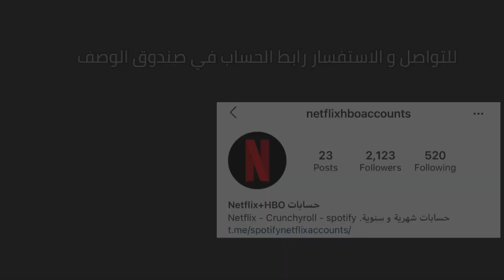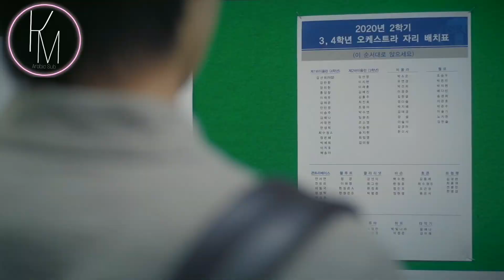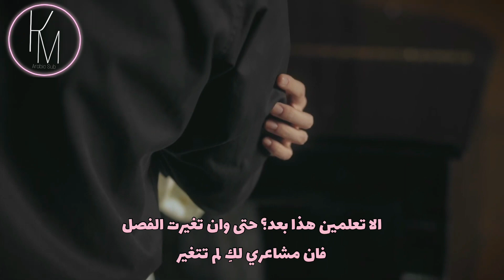K Will “Beautiful” (Do You Like Brahms? OST Part.9) Arabic Sub // الترجمة العربية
للاشتراك في حساب على نتفليكس مضمون
تواصلوا مع صاحب الحساب 🖤
رادبط حساب صاحب الاشتراك في نتفليكس:

للتواصلو الاستفسار تواصلوا معي على الاميل الخاص بي